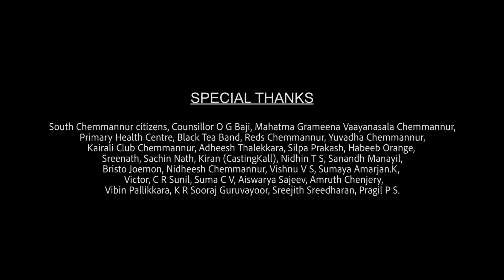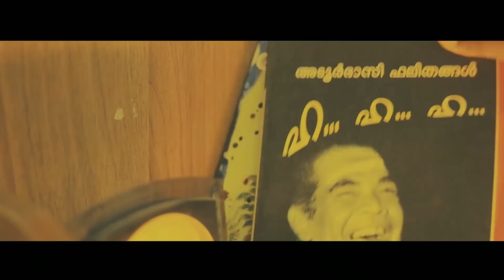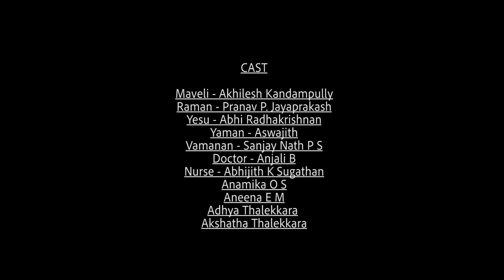ഗമനാഗമന പ്രതിബന്ധം | GAMANAAGAMANA PRATHIBANDHAM | Malayalam Short Film ! Comedy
Directed by : Akhil Odatt Baji
Written by : Sreekumar Chemmannur
D.O.P : Kirandas K Soman
Editor : Sanjay, Orange Studio
Concept : Arun OS
Art : Abhijith Sugathan
Music & Background Score : Sabareesh Guruvayur
Direction Team : Haripriya , Sreekumar
2nd Unit Camera : Vibin Pallikkara
Camera Team : Rohith Sajith
Set Assistants : Amal Mukundan, Anjana Mukundan
Make Up : Sreelakshmi & Bhagyalakshmi
Drone : Shahal Ashraf - Orange Studio

Actors : Akhilesh Kandampully, Pranav P Jayapraksh, Abhijith,  Sanjaynath PS, Anjali Biju, Abhijith Sugathan,Aswajith Manoj, Anamika OS, Aneena E M, Adhya Thalekkara,Akshatha, Thalekkara